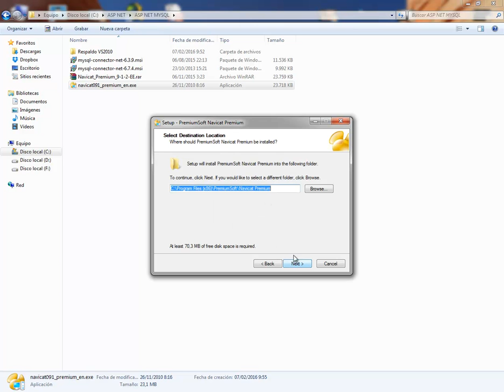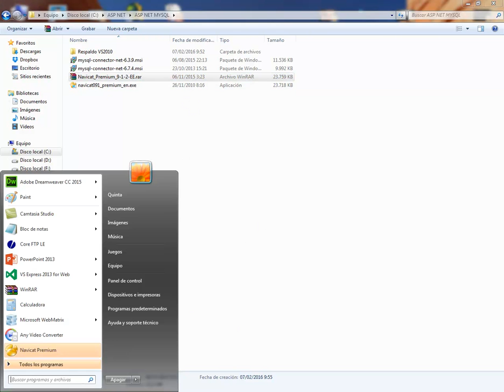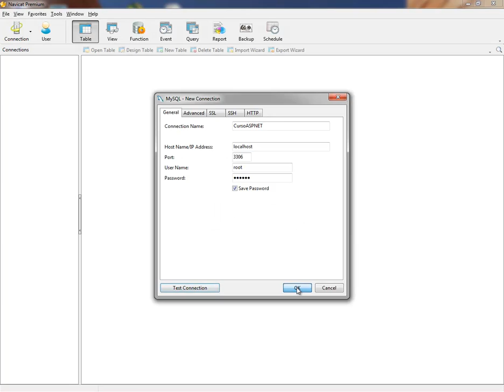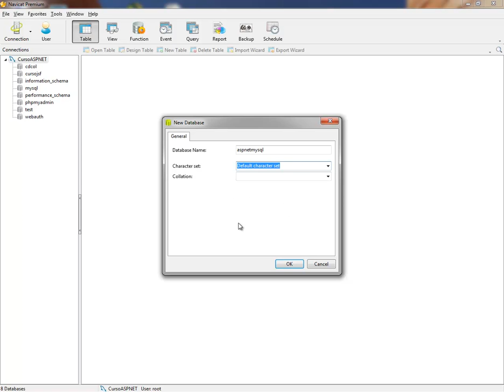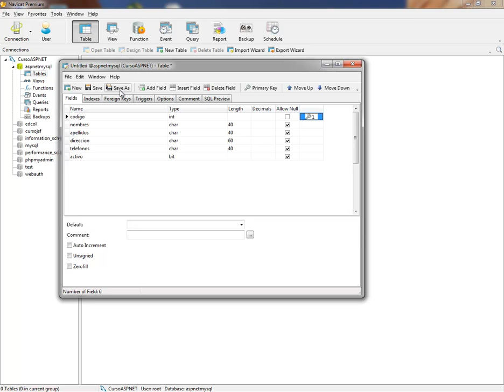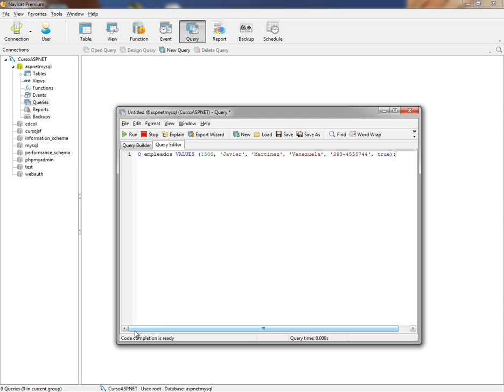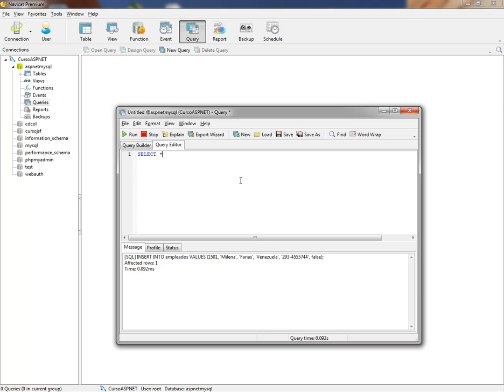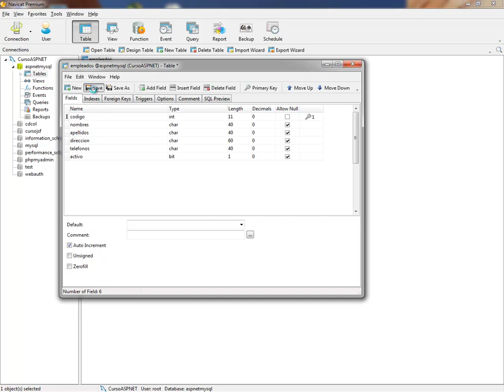(DEMO) CURSO DE PROGRAMACION DE ASP .NET CON MYSQL - VIDEO 01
Introducción al curso. Herramientas necesarias. Crear la Base de Datos del curso usando la interfaz gráfica Navicat Premium. Crear la primera tabla: empleados. Insertar dos registros con la opción query y visualizarlos.

ESTE CURSO NO ES GRATUITO. PARA OBTENERLO DEBES SER SUSCRIPTOR VOLUNTARIO DE NUESTRO SITIO Y OBTENERLO EN NUESTRAS SUSCRIPCIONES PREMIUM.